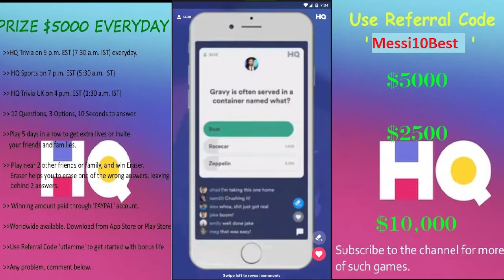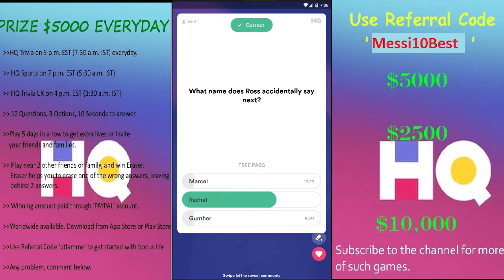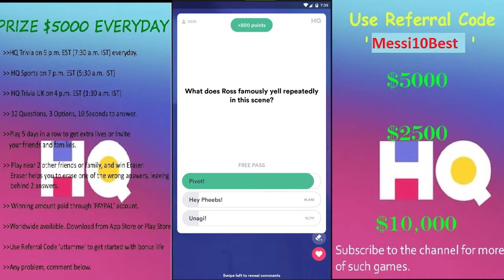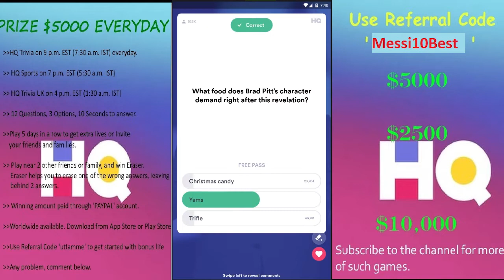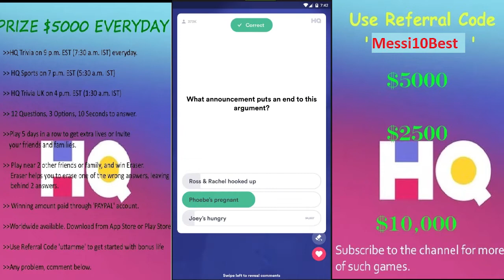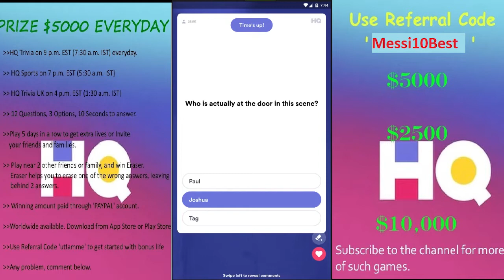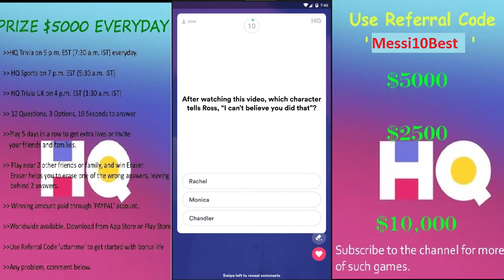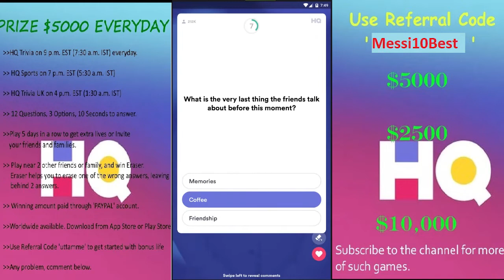HQ TRIVIA FRIENDS SERIES 50 mpts | 4th Feb 2019